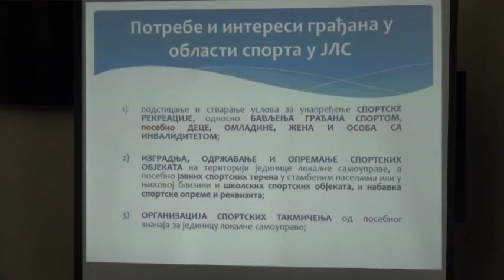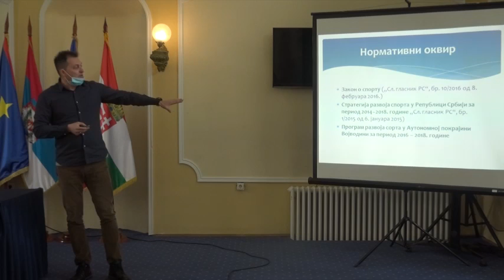Projekat „Unapredimo sport u Vojvodini“ predstavljen u Kikindi